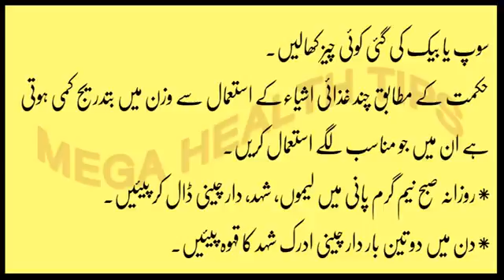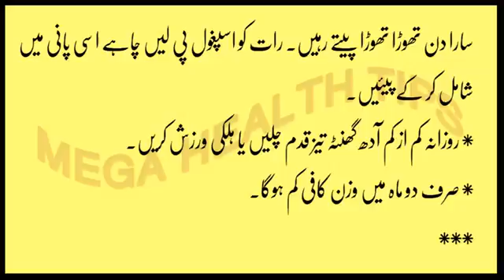What are the health benefits of losing weight in urdu360p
What are the health benefits of losing weight in urd